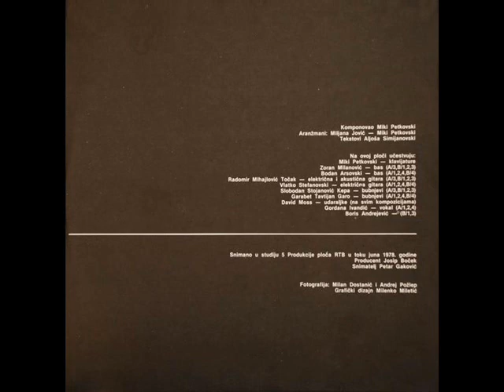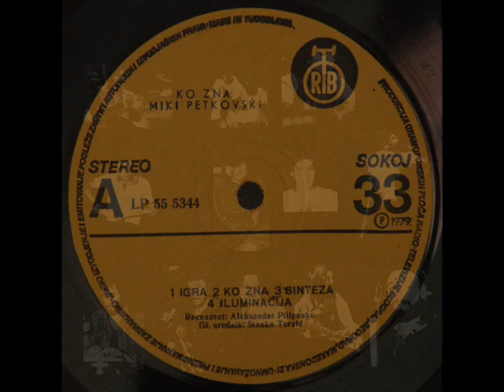ILUMINACIJA - MIKI PETKOVSKI (1979)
Ko Zna (1979)